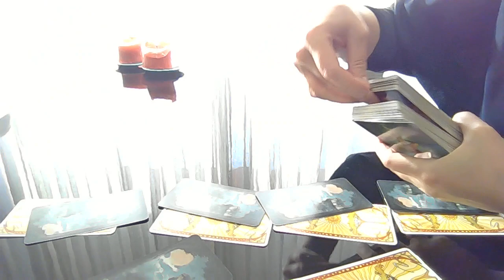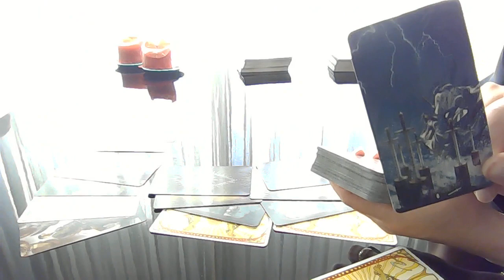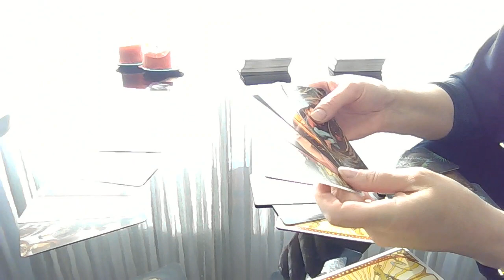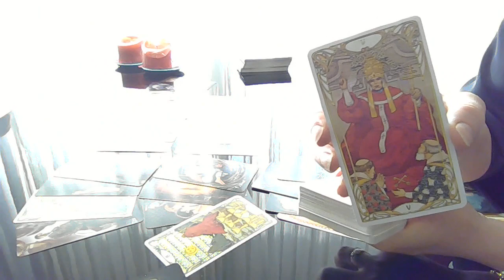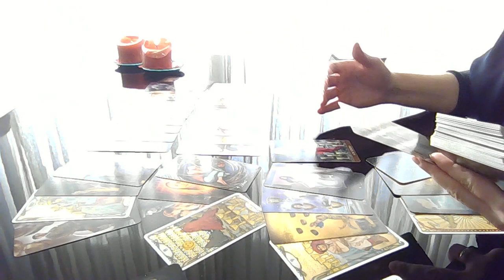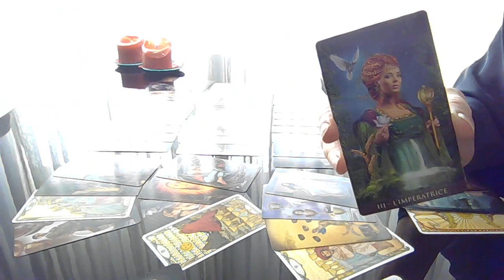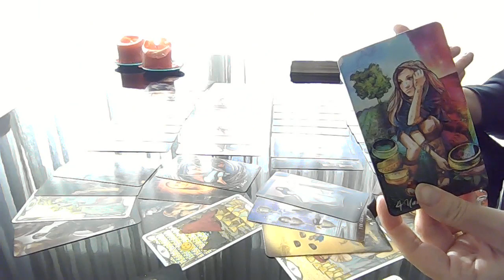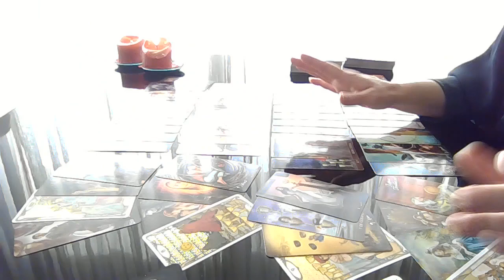Des GRANDS événements du Printemps!! Tirage tarot intemporel.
Au Printemps?!! Que la vie vous prépare ?!! Des grands événements!! Le tarot vous donne tous les détails!!  L'information importante que vous ne devez pas rater!!!